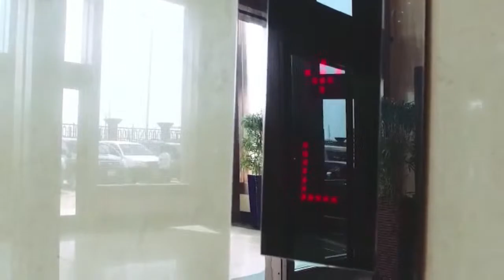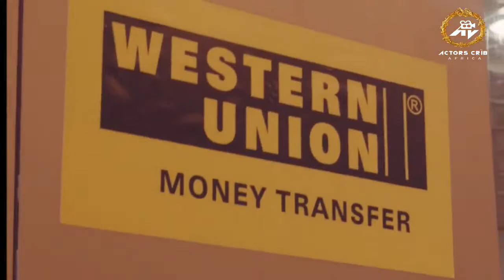Actors Crib Africa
LIVE EVICTION SHOW